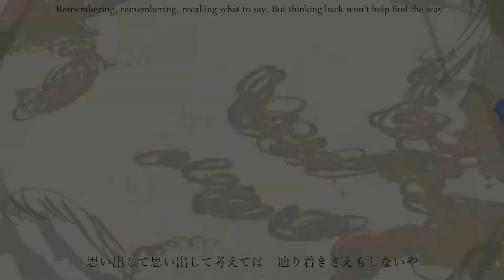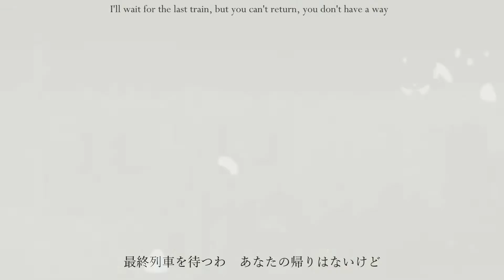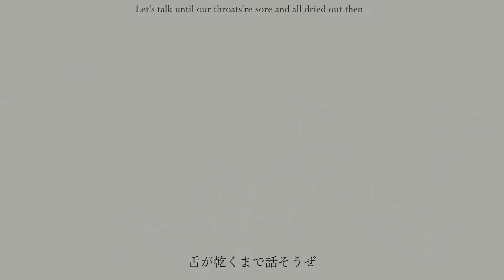Last Dance (English Cover) 【Aesker】 ラストダンス EVE MV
Original Music / Vocal：Eve
Arrange：Numa
Animation：Mah
Assist：Waboku, Eve, Satomi Tena
Vocals, english lyrics & their edits : Aesker

I stream occasionally on Twitch and on Youtube, so feel free to come drop by someday if you'd like to come by and watch! @   / aesker   or on Aesker Plays @    / @aeskerplays

We also have a discord now if you'd like to join our community where you can get notified when I stream or upload a YouTube video, as well as get the chance to talk with other kind, lovely people in our community!

Towering above us, overgrown skyscrapers, taken buds, which have come, they’re certainly yours

All of the things, that I wanted, have been taken away, distorting my senses, as they blur and fade,

Different things we like, and things we hate, but that sneer that you wear’s a hate,

Deceived by all these fancy words, panicking as they wait

Pulling, and racking at their brains
The greed which they fall to prey,
Consumed by ego, their fate

Those ‘consumable goods’ you mentioned are still filling up my mind, and I don’t know what I should be thinking

If I request, will you oblige? Please dance for me, through all my days and my nights,

The young boys and girls, wrapped in their feelings, The ones who can’t say no, lifted from their grieving

All of these thing don’t belong to anybody, If uncovering their secrets, should mean our lives will end. let’s talk until our throats sore, and all dried out then

Putting up a front, and losing yourself in it, you keep telling lies, keep living life an illusion

If we became idiots, dancing in mid-air
Then there wouldn’t, be an us that exists,

A pure kid, a clean slate, transparent, untouched. Feelings dyed evil, demons fill his thoughts

Remembering, Remembering, Recalling what to say,
But thinking back, won’t help find the way

Even at the worlds end, I can’t forget, the words you were saying, still trying to find the true meaning to them

Melting the icicles, that these lies are encased in, so I’ll know

The talented ones, always left alone, The melancholic, patients who choose tomorrow

If my goodbye’s set in stone, I won’t turn back, there’s no point in all your tears, if our fate’s set on one track, Until again.

I’ll wait for the last train, but you can’t return, you don’t have a way

There’s lots of things that shouldn’t even be here and, it seems I won’t understand everything for years to come

Turning back for a glance, seems you’re happy even though I only just left

But it hurts, but it hurts,
 Cause I know everything

And so we became anecdotes of our own, donning an uncertain smile, as we face what’s to come
The stories nobody knows, stories that never get told, I shall tell you about them right now

Hello again everybody! I hope you've been enjoying all these covers as of late! This one was a project I originally intended to have released by Fall 2020, but was unable to complete for reasons previously stated. I actually recorded this back in November 2021, but didn't end up working on it until recently, but I'm happy with how this one sounds, which I think sounds really solid! Have a good day everyone, and thank you so much for the support! :)